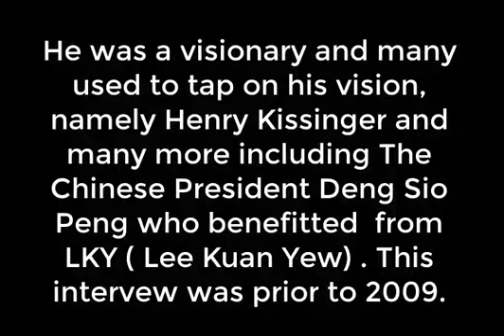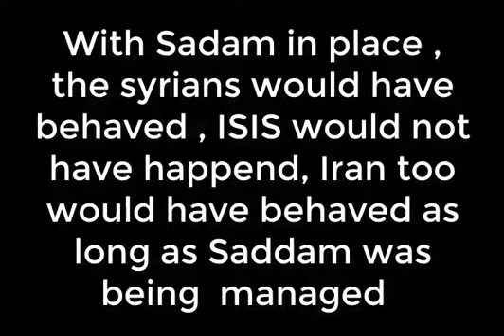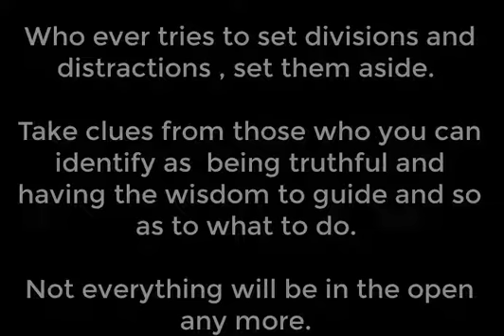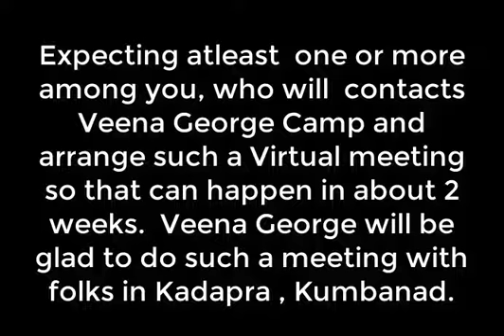Afghanistan exit should have happened a long time ago - some lessons too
Here are some lessons for you Kadapra form it .